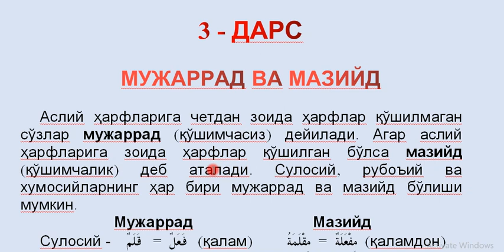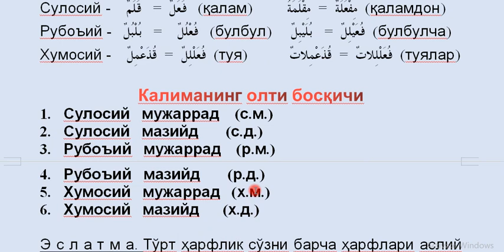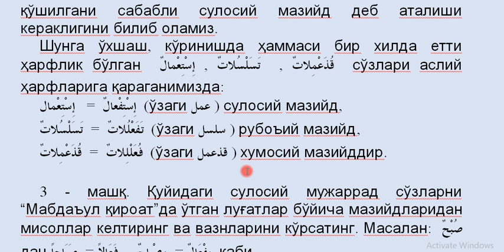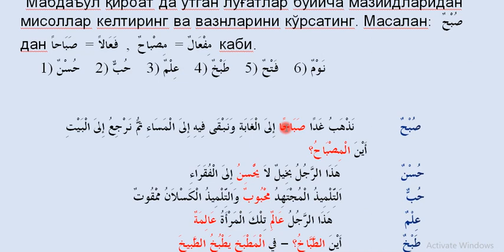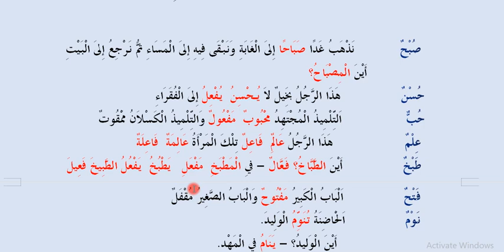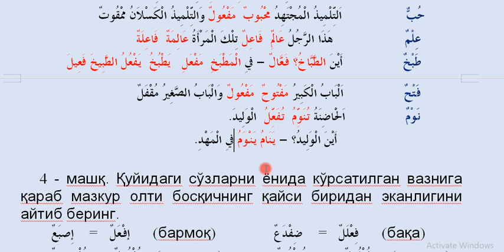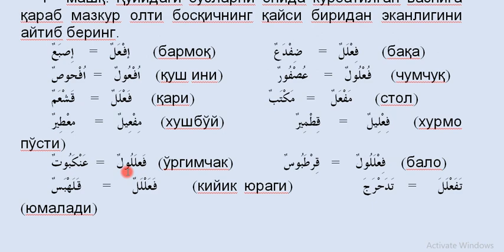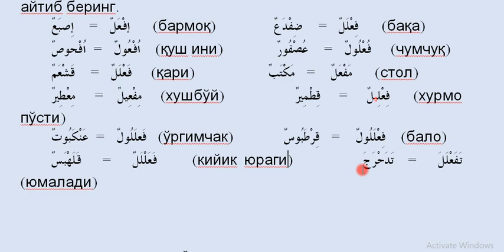2-dars 2-qism Mujarrad va mazid - Janohut tolib